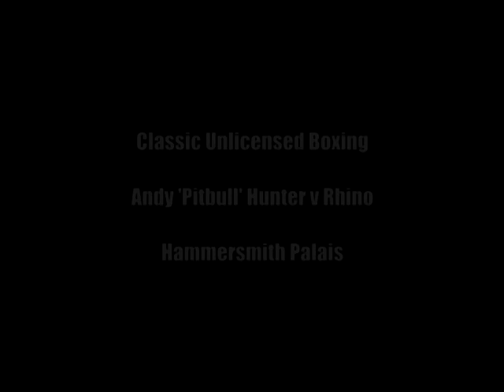Classic Unlicensed Boxing - Rhino v Andy 'Pitbull' Hunter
Gladiator Star Rhino steps in the ring at The Hammersmith Palais for his first fight against Andy 'Pitbull' Hunter - referee Alex Reid. Footage supplied by Liam Galvin & Yvette Rowland